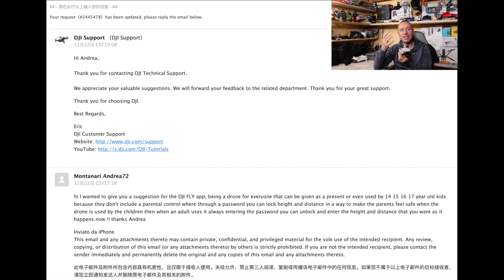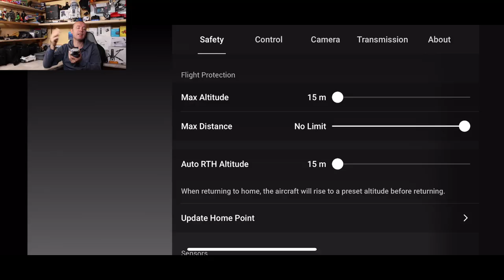MAVIC MINI CON IL PARENTAL CONTROL?? HO SCRITTO A DJI !!!